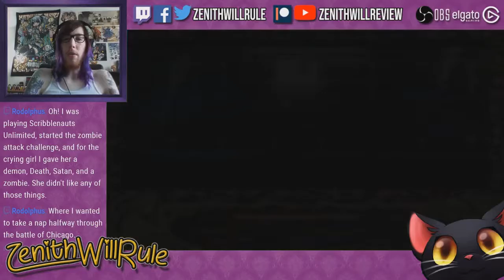Ys 1: Ancient Ys Vanished Session 2 | Zenith Warrior Streams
Hello everyone and welcome back to Zen Streams, where I stream one of the numerous games in my collection. Today we continue our playthrough of the Ys 1: Ancient Ys Vanished: an overlooked JRPG franchise that deserves more attention. This is a patron request from Twilight Falchion although it is a franchise I've been meaning to delve into for ages.